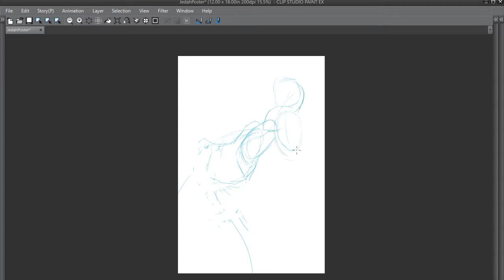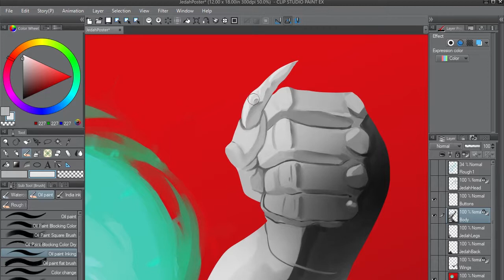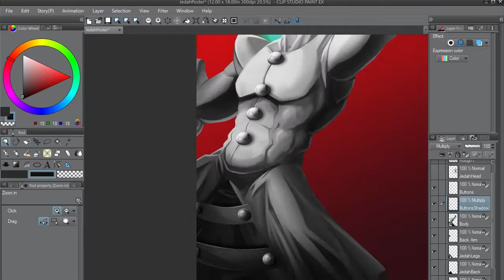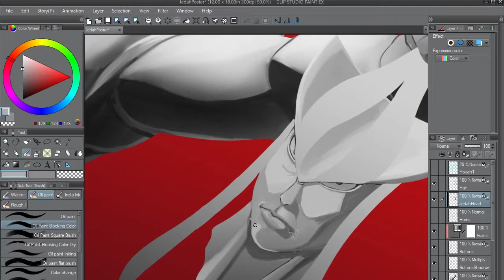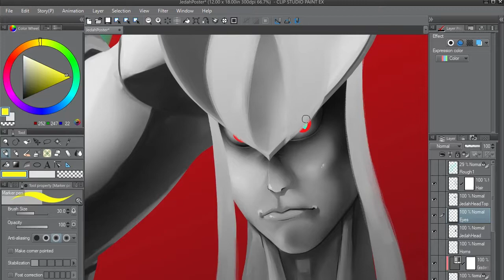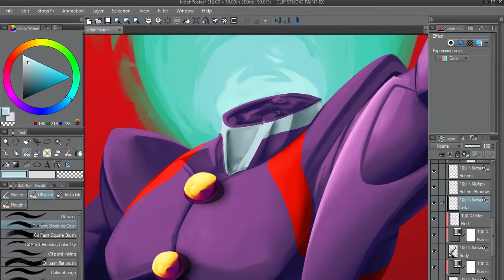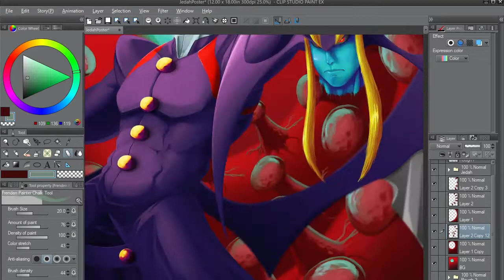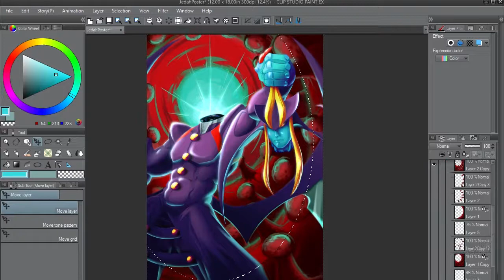Jedah the Dark Messiah - Painting Process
Check me out on Tumblr!

Check me out on Twitter!